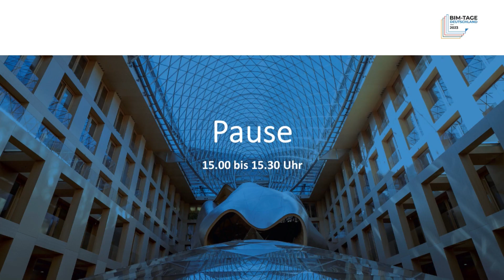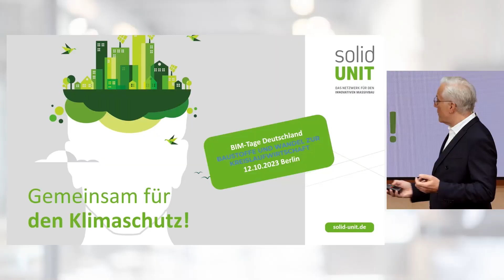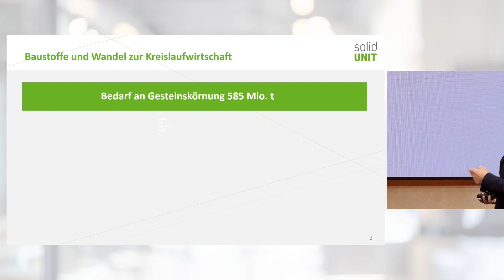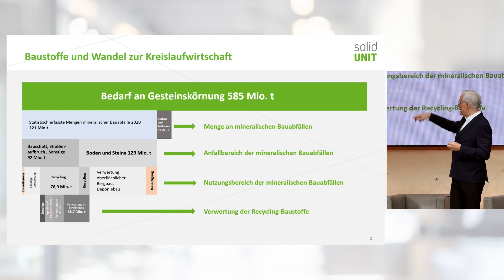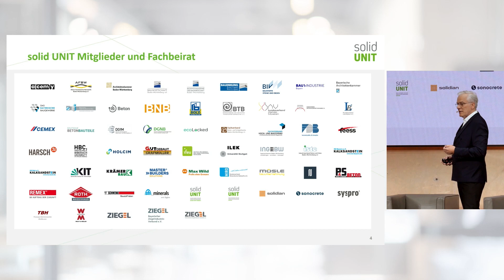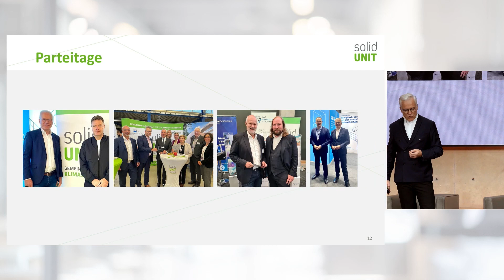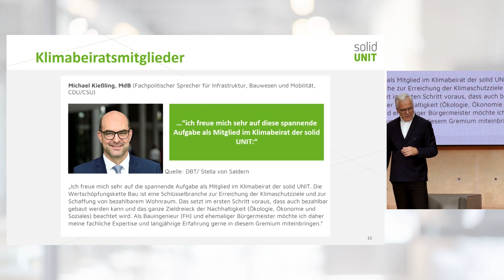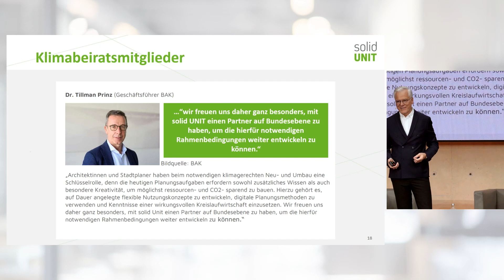BTD'23_BAUSTOFFE UND WANDEL ZUR KREISLAUFWIRTSCHAFT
Thomas Zawalski, Geschäftsführer der solid UNIT e.V.:

„Das Thema geschlossene Stoffkreisläufe ist ein wichtiges Fundament für klimaneutrales Bauen und darf nicht auf punktuelles Recycling beschränkt bleiben. Mineralische Baustoffe sind diesbezüglich bereits auf einem guten Weg. Wir brauchen eine Definition des Abfallendes um echtes „cradle to cradle“ zu ermöglichen. Letztendlich geht es um Klimaschutz und Klimaanpassung, die unsere Lebensgrundlagen von morgen sichern“.

Thomas Zawalski ist Industriemanager, MBA, mit Führungserfahrung aus den Bereichen Bau, Automotive und Textil, Geschäftsführer von solid UNIT, dem Netzwerk für innovatives klimaneutrales Bauen mit mineralischen Baustoffen, mit spezifischen Fachkenntnissen in der klimaneutralen Herstellung von Zement und dem Recyceln von Beton.